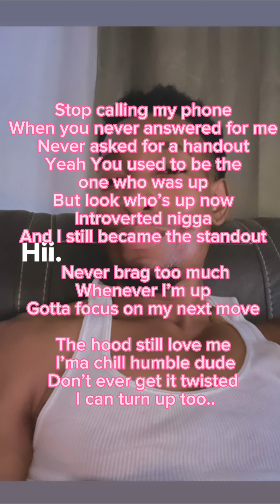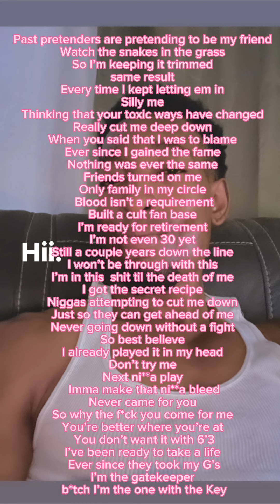Tre 6’3 - Sorry For The Wait (On God) Prod. elzio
Facebook: Treontae J Huntley, @Tre63Official
Instgram: @Heyimtre63 , @Tre63Spam